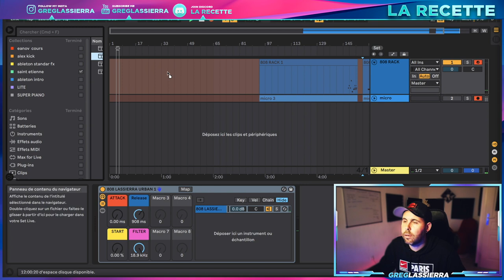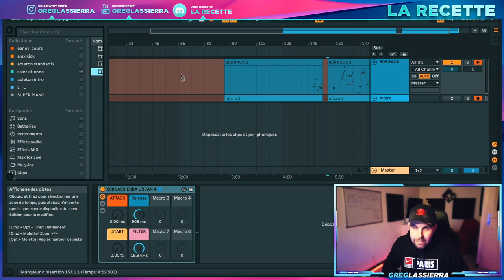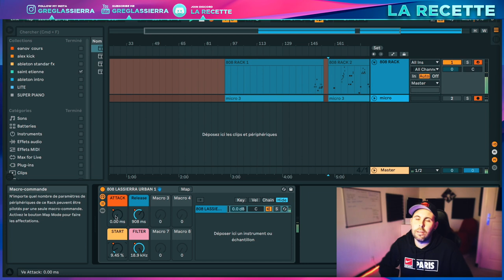Mes Meilleures 808 ! One shot et Drum Rack abelton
Salut les Gras ! On connait l'importance de nos sub et nos basses, surtout pour  nos musiques club et urbaine!
J'ai sélectionné 10 de mes meilleures 808 que j'utilise dans beaucoup de prods.
J'ai redisgné légèrement, stabilisé leur niveau, et te les proposes sous forme de drum rack pour que tu puisses ajouter à ton tour ta sauce  ( saturation etc )